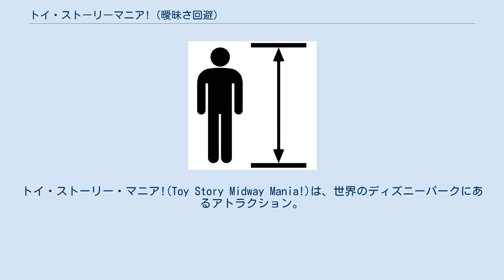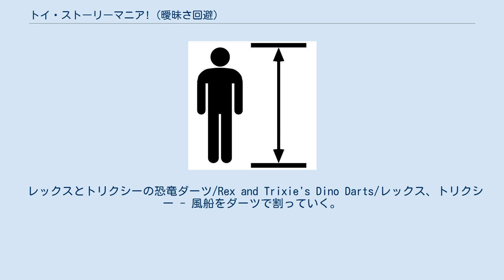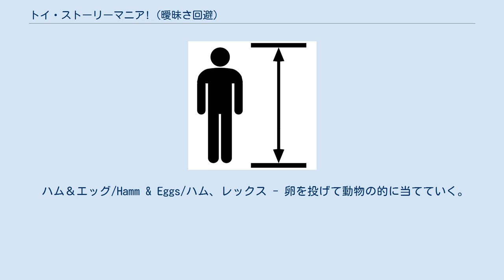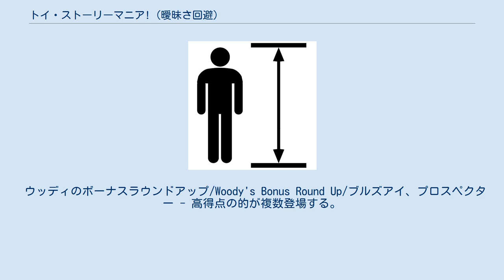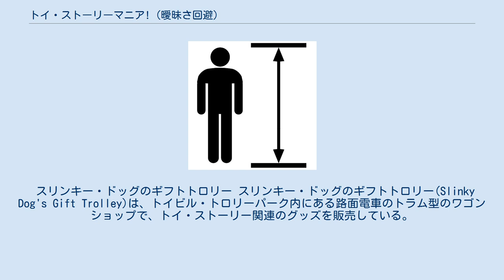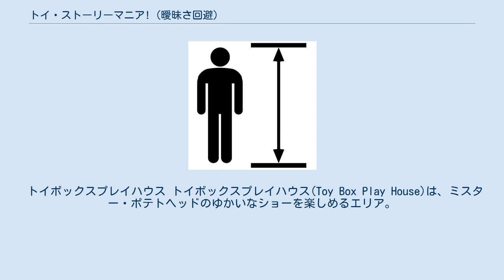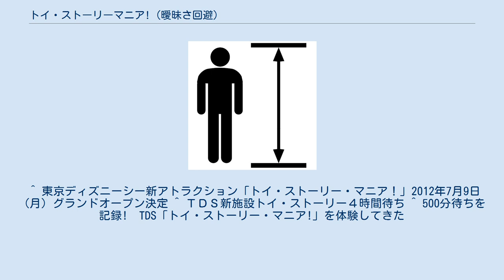トイ・ストーリーマニア! (曖昧さ回避)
ディズニー・ハリウッド・スタジオのアトラクション
トイ・ストーリーシリーズ
トイ・ストーリー・マニア!(Toy Story Midway Mania!)は、世界のディズニーパークにあるアトラクション。
 公式ロゴ。
｢ミッドウェイ｣というロゴは日本のパークにはない。
 ディズニー・ピクサー映画『トイ・ストーリー』シリーズの世界観をモチーフとした、3D映像を駆使したシューティングアトラクション。
3Dメガネをかけたゲストは「トラム」というライドに乗って、トイ・ストーリーのキャラクター達のシューティングゲームを楽しむ。
トラムにはカラフルな大砲「シューティング・ローディッド・シューター」が装備されており、シューターに付いているひもを引っ張って弾を発射して的を狙っていく。
シューティングゲームとスコア発表は全てスクリーンで行い、ゲストが乗ったトラムが順番にスクリーンの前に止まってゲームを行う。
トイ・ストーリーをテーマとしたシューティング型ライドアトラクションに「バズ・ライトイヤーのアストロブラスター」があるが、それとは異なりゲームの的や背景、矢などはすべてCGで再現している。
 アメリカの2つのパークでは2010年5月下旬より『トイ・ストーリー3』の公開に合わせ、当映画の新キャラクターを登場させリニューアルされた。
一部ゲームのキャラクターや的が変更されたが、ゲームの内容はリニューアル前とさほど変わらない。
東京は映画公開後のオープンの為、リニューアル後のものが導入されている。
 パイ・スロウ・プラクティス・ブース/Pie Throw Practice Booth/ウッディ、バズ、ジェシー、レックス - キャラクターが持っている的にパイを投げる。
練習用ゲームなので、点数には入らない。
 ハム＆エッグ/Hamm & Eggs/ハム、バターカップ - 卵を投げて動物の的に当てていく。
 レックスとトリクシーの恐竜ダーツ/Rex and Trixie's Dino Darts/レックス、トリクシー - 風船をダーツで割っていく。
 グリーン・アーミー・メン・シュートキャンプ/Green Army Men Shoot Camp/グリーン・アーミー・メン - 皿をボールで割っていく。
 バズ・ライトイヤーのフライングトーサー/Buzz Lightyear's Flying Tossers/バズ、エイリアン - エイリアンやロケットにリングをかけていく。
 ウッディのルーティン・トゥーティン・シューティン・ギャラリー/Woody's Rootin' Tootin' Shootin' Gallery/ウッディ、ジェシー - 的にゴムの矢を当てていく。
このゲームのみ、途中でトラムが動きながらシューティングをする部分がある。
 ウッディのボーナスラウンドアップ/Woody's Bonus Round Up/ブルズアイ、プロスペクター - 的にゴムの矢を当てていく。
高得点の的が複数登場する。
最後に登場する大きな的は、最初は500点だが、矢を当てれば当てるほど1000点、2000点、5000点と上がっていく。
 ハム＆エッグ/Hamm & Eggs/ハム、レックス - 卵を投げて動物の的に当てていく。
 ボー・ピープのバルーンポップ/Bo Peep's Baaaloon Pop/ボー・ピープ、羊、ウィージー - 風船をダーツで割っていく。
 ウッディの...